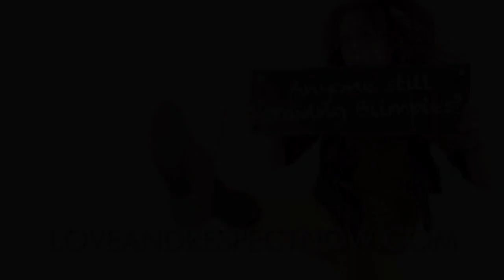Do I Need to Dumb Down to Find A Man? Or, Finding Mr. Moneybags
In this Ask Joy, Joy tackles a question about if women should act less intelligent than they are to date, and even marry a man. Listen in on the differences of men and women and how a higher education or specific career could potentially make a man feel intimidated.

Song: "O My Wandering Heart"
Album: O My Wandering Heart